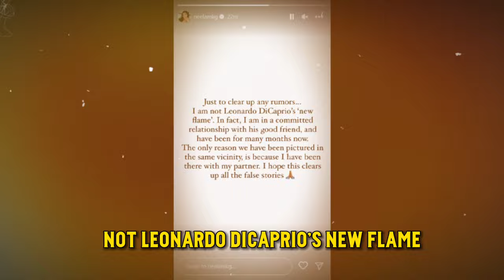Leonardo DiCaprio and Neelam Gill’s Relationship REVEALED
There is new gossip in the air! Do you know what it is? It is about a relationship. Yes you heard it right. A rumour that Leonardo's new Flame is Neelam Kaur Gill. Is it true? Well, let's find out the truth!